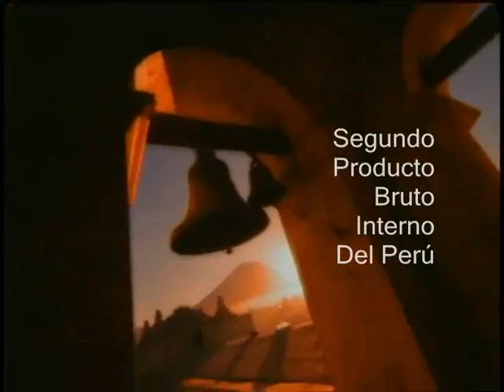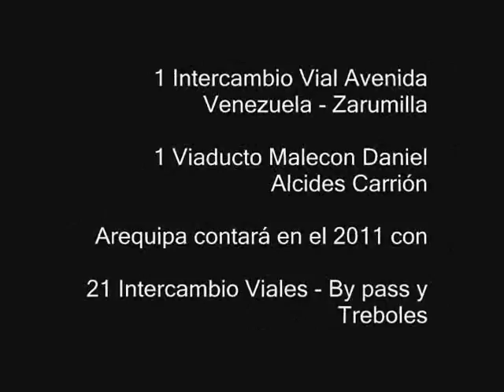"Arequipa Crece" Segunda Ciudad del Perú - Infraestructura Vial - Modernidad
INFRAESTRUCTURA VIAL.

Arequipa como SEGUNDA CIUDAD y SEGUNDA REGION más moderna y desarrollada del Perú, demuestra ese desarrollo en infraestructura vial que le hace mantener una ventaja de más de 25 años en relación a las demás regiones del Perú.

La ciudad cuenta con 15 estructuras entre intercambios viales, pasos de desnivel, treboles y bypass.

Ninguna otra ciudad del interior del Perú cuenta con esta infraestructura, la cual la hace mantener el liderazgo que mantiene desde su fundación.

La modernidad en la ciudad de Arequipa se aprecia en:

El desarrollo urbanistico y residencial que impera en todos sus distritos Metropolitanos y no metropolitanos.

El desarrollo que presenta su INDUSTRIA LIGERA E INDUSTRIA PESADA.

El desarrollo y gran movimiento que tiene tanto en sus dos TERMINALES DE BUSES como en su AEROPUERTO INTERNACIONAL y las ciudades del norte de Chile.

El desarrollo con sus 4 GRANDES CENTROS COMERCIALES, MALLS que cuentan con una gran área de ventas y tiendas exclusivas que ninguna otra región del interior tiene en calidad y en cantidad.

El APORTE AL PBI que tiene la Región de Arequipa y la recaudación de esta hacia el Estado Peruano.

Una muestra de todo lo que es Arequipa.

AREQUIPA SEGUNDA CIUDAD MÁS IMPORTANTE DEL PERÚ.